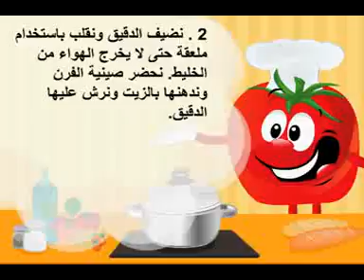الكيكة الاسفنجية البيضاء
الكيكة الاسفنجية البيضاء,مطبخ , طبخة , ملح , بهارات , زيت , ملح , اكلة , خضار , لحمة , دواجن , دجاج , فلفل أسود , خلطة , رز , لبن